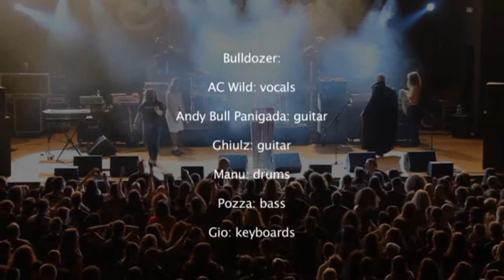Bulldozer - Willful Death (You'll Be Recalled) (live) DVD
Bulldozer - The NeuroSpirit Lives (Live At Rock Hard Festival In Milan, Italy, 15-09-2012)
15. Willful Death (You'll Be Recalled)